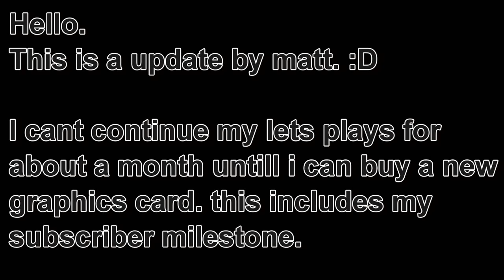Graphics card is acting up! D:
I Wont be able to do lets plays for a month or two..